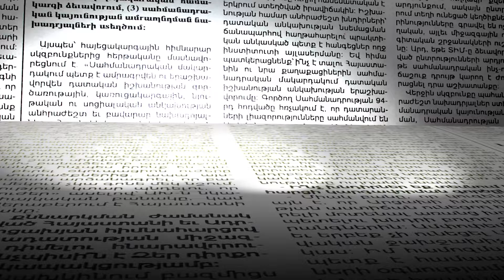Հեզբոլլահը գնդակոծել է իսրայելցի զինվորներին. ի՞նչ է կատարվում Իսրայելի հյուսիսում